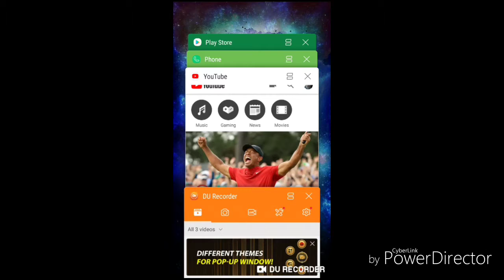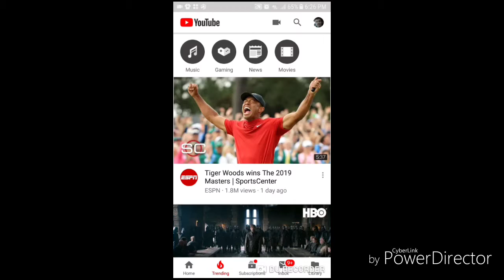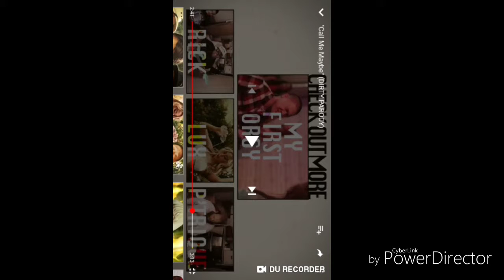( call me maybe ) dirty parody. Watching video